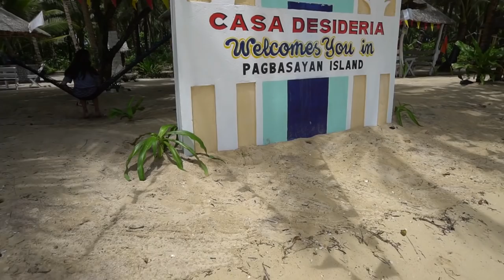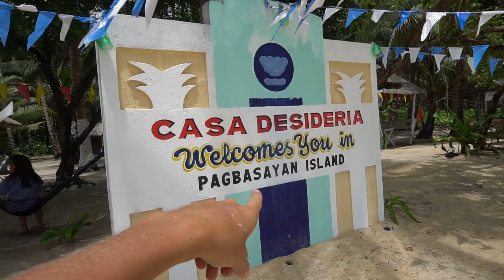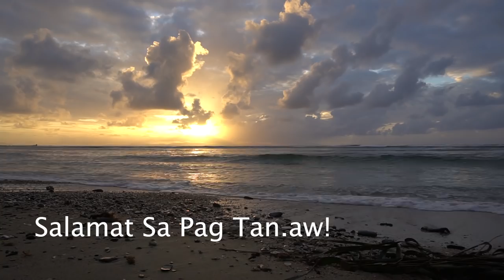Secret Islands In Siargao- Pagbasayan // Philippines Travel Vlog 10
While most tourists go island hopping near General Luna, we were lucky enough to discover some secret islands. With plans to visit Sohoton Island, bad weather convinced us to change plans and explore the northern parts of Siargao. While riding scooters we discovered some small beautiful islands that were not too far.  We asked some old fisherman if he would take us to the islands for only 500 Pesos ($9.50) and turned out to be a 2 beautiful islands with not a single tourist in site! Pagbasayan Island and Naked Island.

_____FOLLOW ME!_____